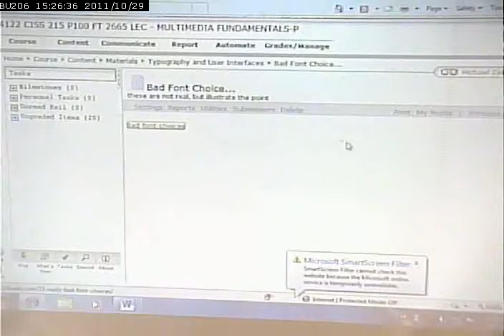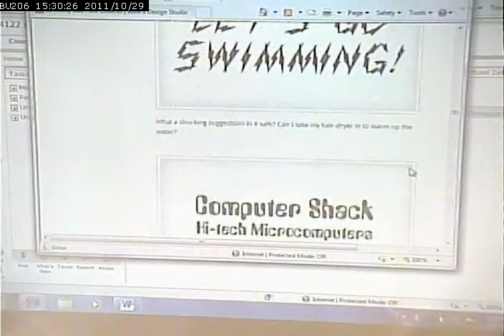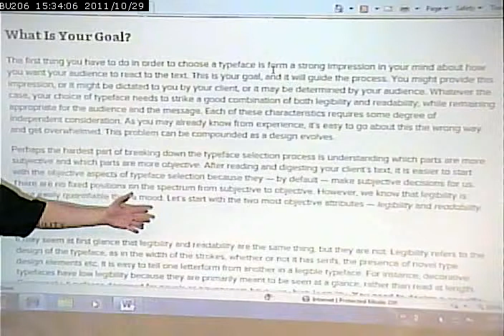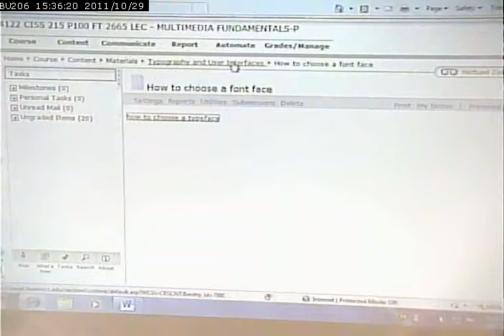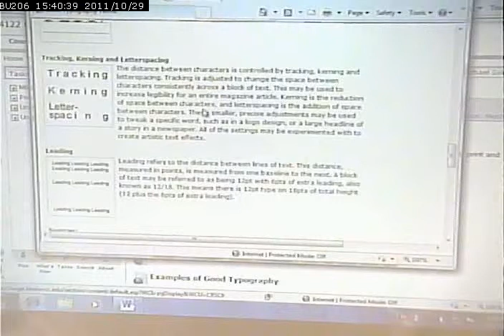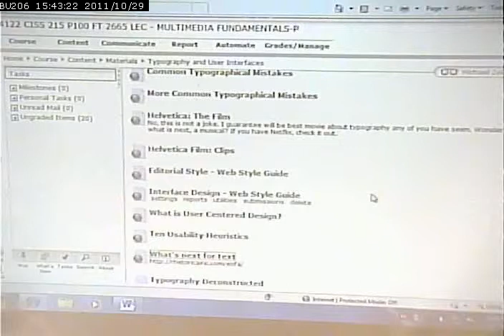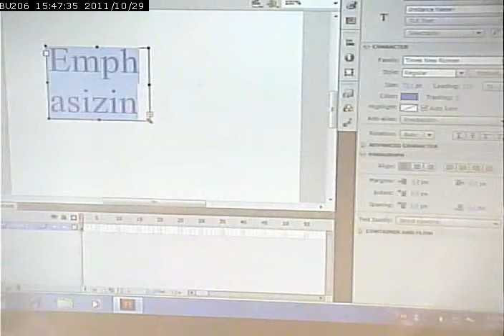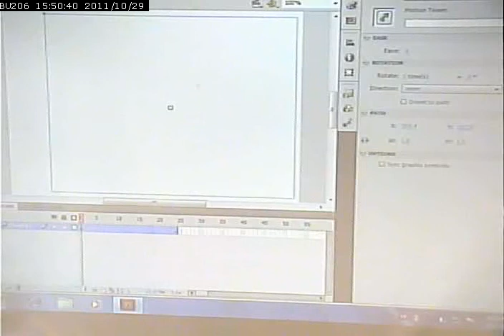CISS215 - Multimedia Fundamentals - 2/1/2012 - Part 2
Introduction to Typography